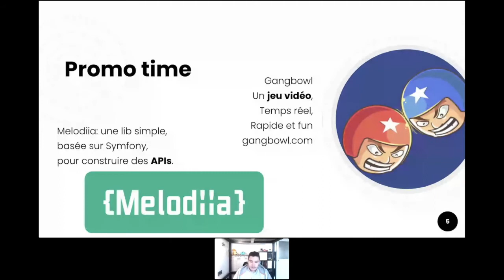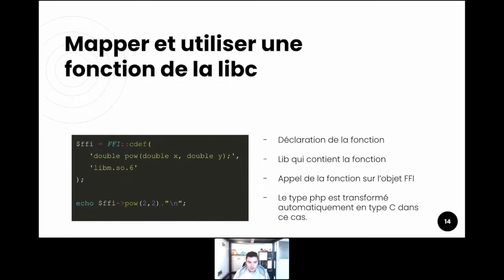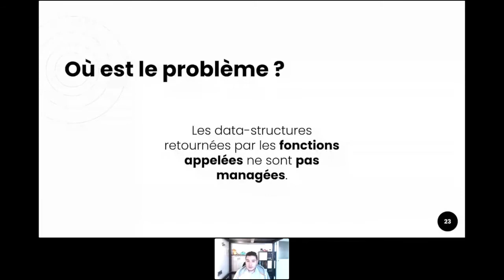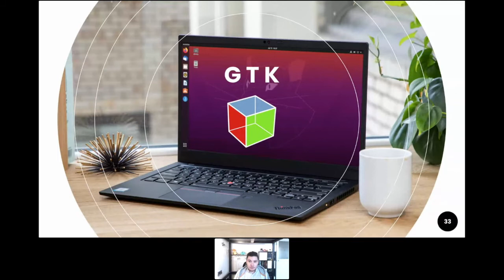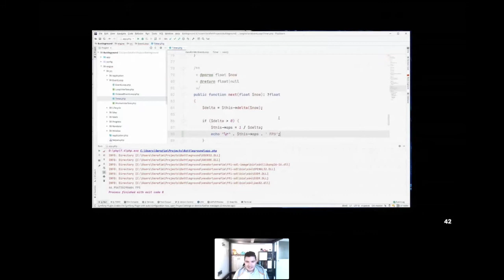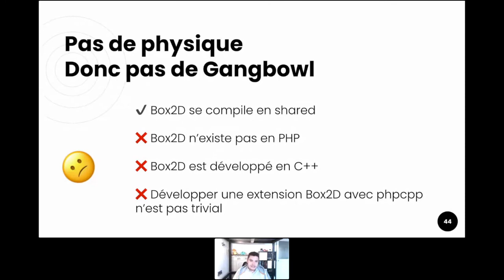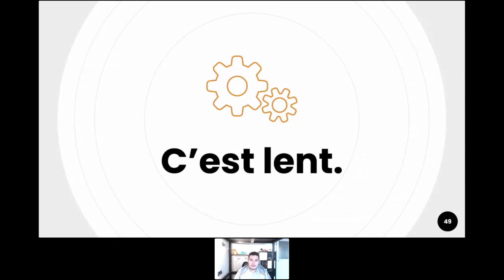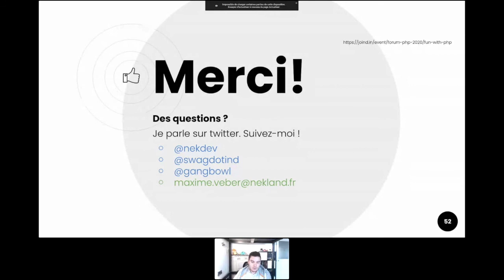Fun with PHP - Maxime VEBER - Forum PHP 2020